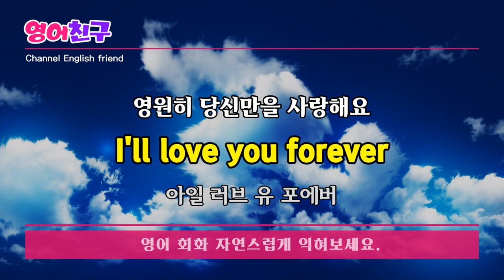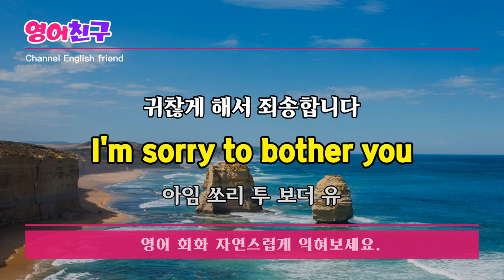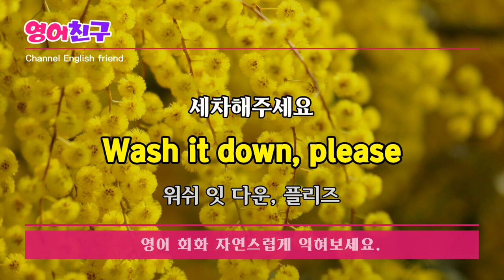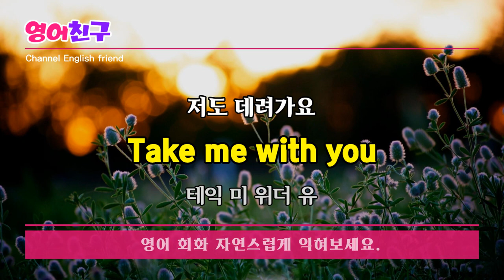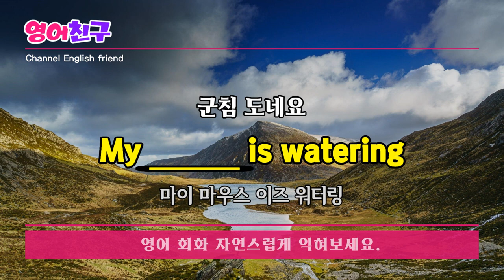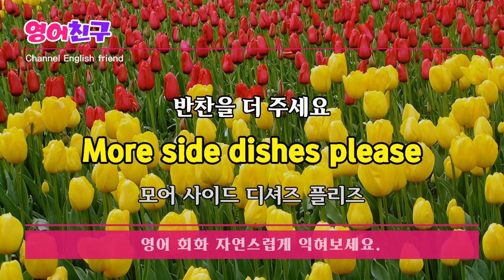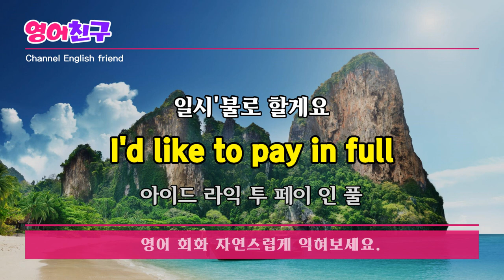#130 쉽게 따라 할수 있는ㅣ영어 외우지 마세요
영원히 당신만을 사랑해요

내일 약속 있어요?
Do you have plans tomorrow?

태워 드릴까요?
Do you need a ride?

내릴 곳을 지나쳤어요
I missed my stop

어디에 내려 드릴까요?
Where can I drop you off?

귀찮게 해서 죄송합니다
I'm sorry to bother you